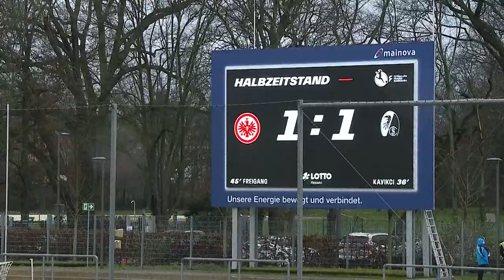Eintracht Frankfurt - SC Freiburg | Highlights FLYERALARM Frauen-Bundesliga 21/22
Saison 2021/22, 13. Spieltag, Eintracht Frankfurt - SC Freiburg 1:2, Fußball live bei MagentaSport.

Eintracht Frankfurt muss sich dem SC Freiburg mit 1:2 geschlagen geben. Die Frankfurterinnen schwächten sich durch den Platzverweis von Sara Doorsoun (34.), sodass Hasret Kayikci (36.) und Ereleta Memeti (71.) das Spiel zu Gunsten der Gäste entschieden.